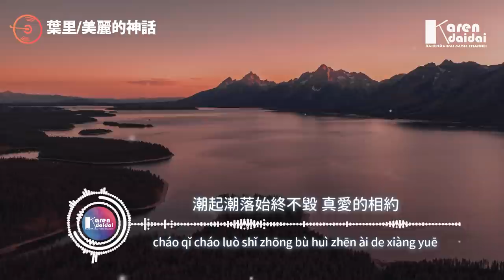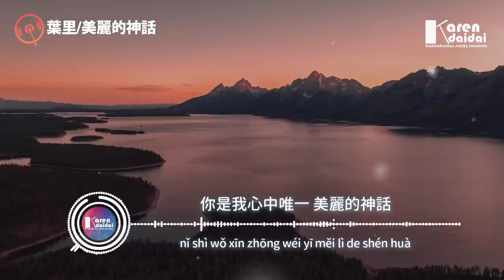葉里 - 美麗的神話 (原唱: 孫楠&韓紅)「萬世滄桑唯有愛是 永遠的神話，潮起潮落始終不毀 真愛的相約。」【動態歌詞/Pinyin Lyrics】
葉里 - 美麗的神話「萬世滄桑唯有愛是 永遠的神話，潮起潮落始終不毀 真愛的相約。」
詞：王中言
曲：崔浚榮
編曲：牛子健
原唱：孫楠/韓紅
製作人：牛子健
吉他：牛子健
貝斯：牛子健
鼓：王宇
鼓錄音師：陳彬彬@Modernsky Studio
鼓錄音棚：摩登天空錄音棚
和聲/和聲編寫：孫艾藜
弦樂編寫：牛子健
弦樂監製：李朋
弦樂：國際首席愛樂樂團
混音：劉蘇州
母帶：劉蘇州
混音/母帶處理錄音室：律舟錄音棚
項目統籌/監製：董憶薇@製作家工作室
OP：Warner Chappell Music Korea Inc.
SP：Warner Chappell Music Publishing Agency (Beijing) Ltd.
出品：騰訊音樂娛樂（製作家工作室）
TME特別企劃「返場」之「致敬」

夢中人熟悉的臉孔
你是我守候的溫柔
就算淚水淹沒天地
我不會放手

每一刻孤獨的承受
只因我曾許下承諾
你我之間熟悉的感動
愛就要甦醒

萬世滄桑唯有愛是永遠的神話
潮起潮落始終不毀真愛的相約
幾番苦痛的糾纏多少黑夜掙扎
緊握雙手讓我和你再也不離分

等待花開春去春又來
無情歲月笑我癡狂
心如鋼鐵任世界荒蕪
思念永相隨

悲歡歲月唯有愛是永遠的神話
誰都沒有遺忘古老古老的誓言
你的淚水化為漫天飛舞的彩蝶
愛是翼下之風兩心相隨自在飛
你是我心中唯一美麗的神話

    Photographer | dan-meyers

00:00:00​ 葉里 - 美麗的神話
00:01:21​ (副歌/𝘾𝙝𝙤𝙧𝙪𝙨)